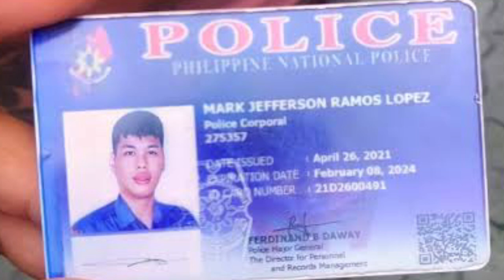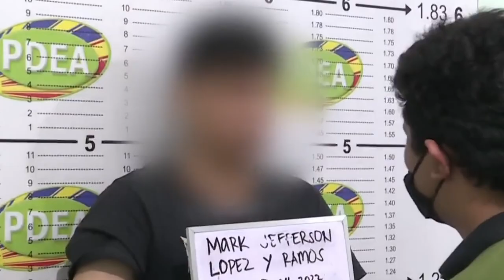Pulis Caloocan Bistado sa pagbebenta ng ilegal na Drøg∆